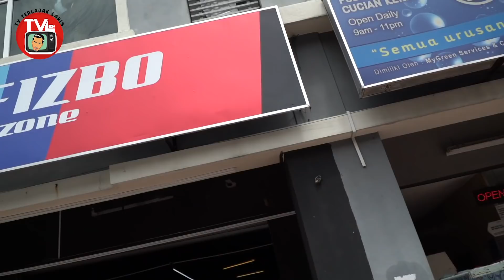MAHAL GILA !! WRAP KERETA ROLL ROYCE AKU !!? -TV Terlajak Laris